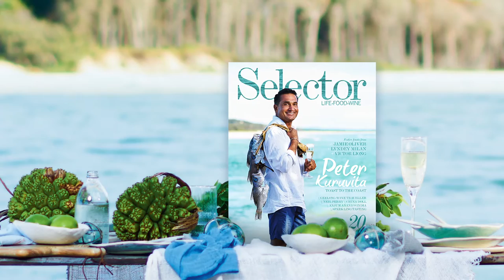Celebrate the festive season with top selling wines!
Join Tasting Panellist Adam Walls and Selector editor Mark Hughes as they discuss the perfect occasions and recipes to match these fantastic Top Selling wines!